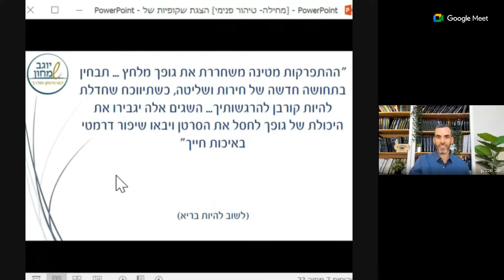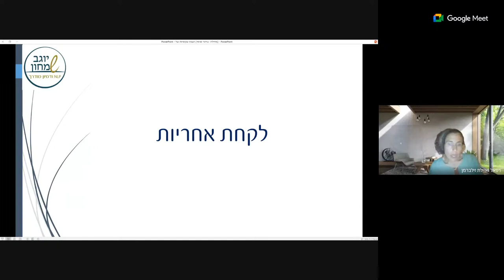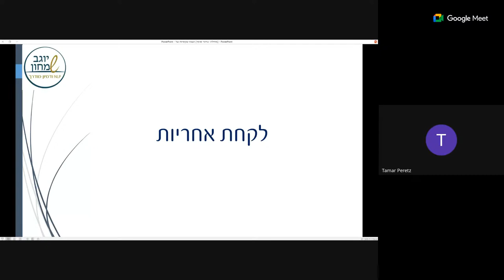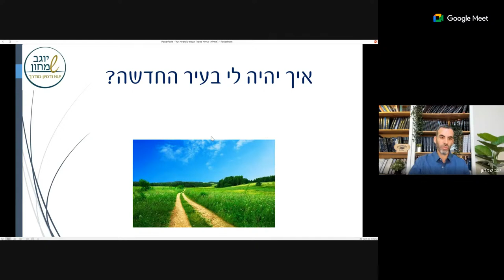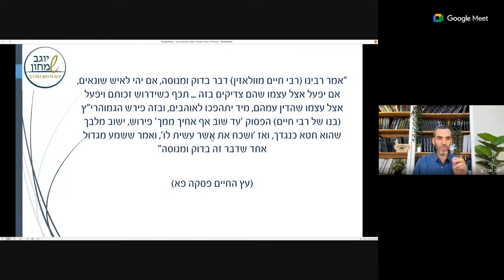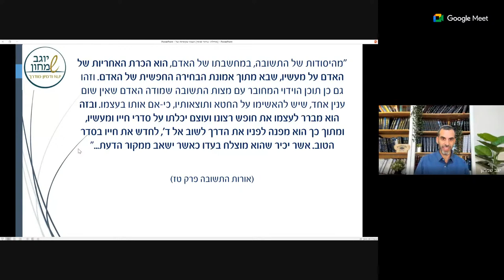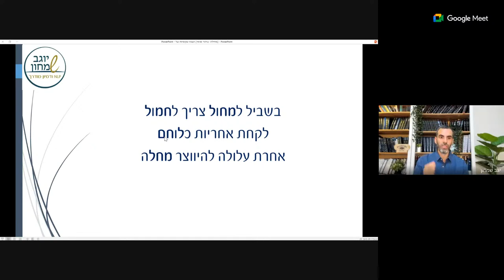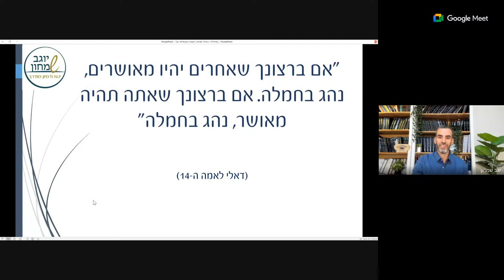טיהור פנימי ושחרור מכעס וטינה - יוגב שמחון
הדרכה בנושא שחרור מרגשות קשים ומתחושת קורבנות.

יוגב שמחון, הכשרת מטפלי NLP ודמיון מודרך בגישה יהודית.